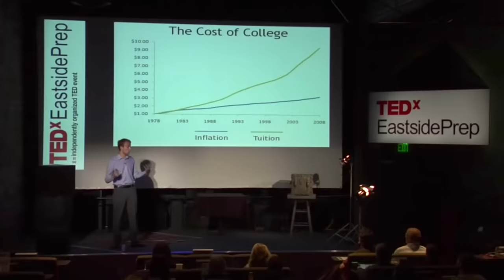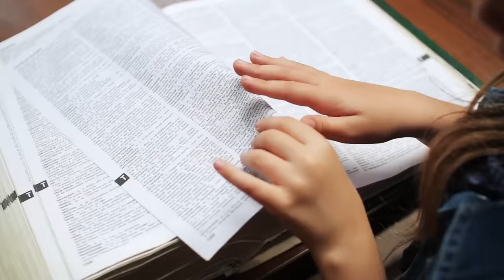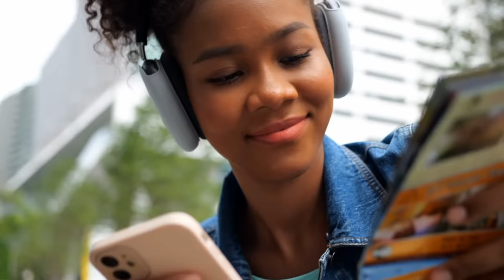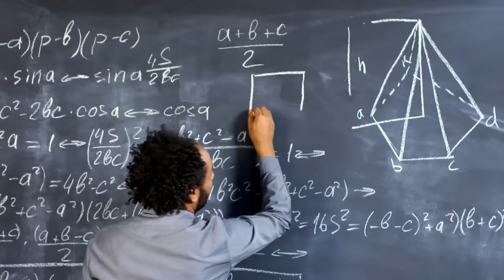Como Aprender Qualquer Coisa RÁPIDO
💡  Descubra como aprender qualquer coisa rápido!

🗒  SOBRE ESSE VÍDEO: COMO APRENDER QUALQUER COISA RÁPIDO
E se você pudesse aprender 10x mais rápido? Existe um segredo e nesse vídeo eu te conto qual é.

André Arcas é consultor de competitividade futura.

Estudou Empreendedorismo e Inovação pelo programa Stanford Ignite, Negociação em Harvard, Liderança na Disney, além de Programação Neuro-Linguística pela SBPNL.